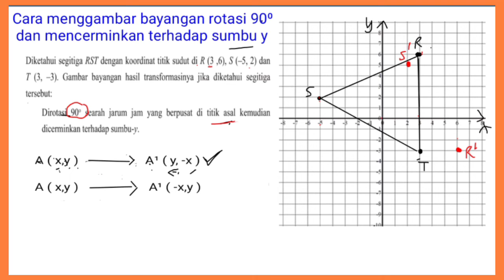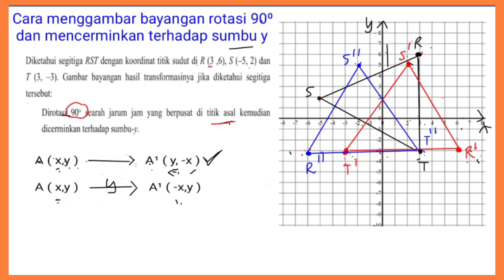Bayangan rotasi 90⁰ dan dicerminkan sumbu y | Transformasi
Cara menggambar bayangan rotasi suatu bangun datar kemudian dilanjutkan pencerminan terhadap sumbu y pada grafik kartesius , transformasi -rotasi- refleksi (pencerminan) @GUcilchaNEL1964